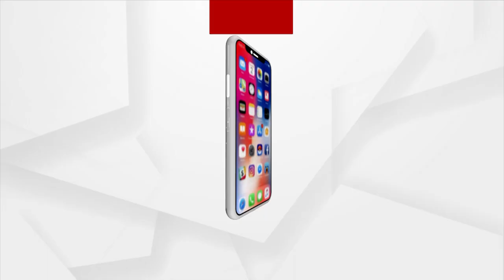Holi Sales To Generate Rs 25,000 Crore Business This Year: CAIT